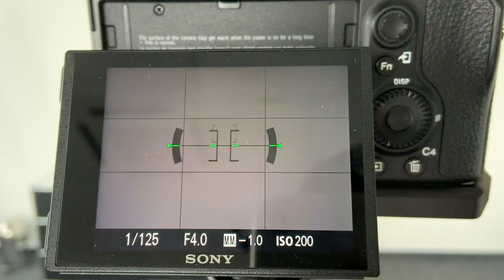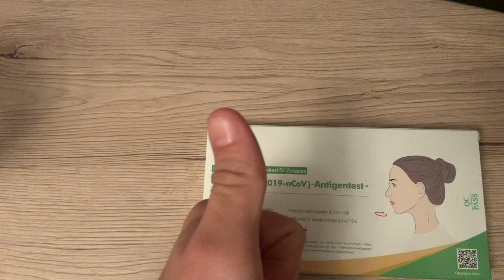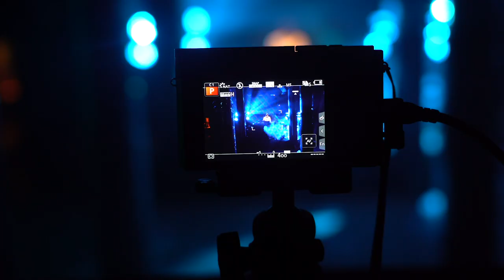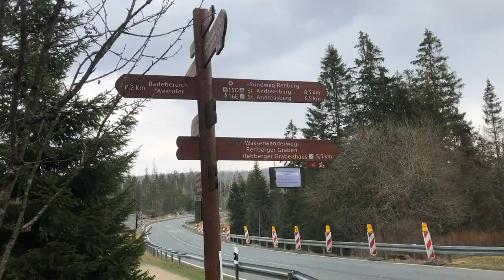Endlich mal wieder richtig was los hier! KGVW 26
Moin,
es ist wieder Montag und eine neue kleine Geschichte vom Wochenende ist online. Ich war ziemlich aufgeregt, weil dieses mal endlich wieder viel geplant war. Ein paar Sachen mussten dann aber doch umstrukturiert werden, aber ich will nicht zu viel vorweg nehmen. Ich hoffe du hast beim Anschauen wieder genauso viel Spaß, wie ich beim machen dieser kleinen Geschichte. Wenn dem so ist, sag das doch einfach mal weiter und empfiehl das deinen Freunden. Das wär toll. Jut dann haben wir das auch geklärt, also dann schönen Abend, schöne Woche und bis nächstes mal.
– Julian